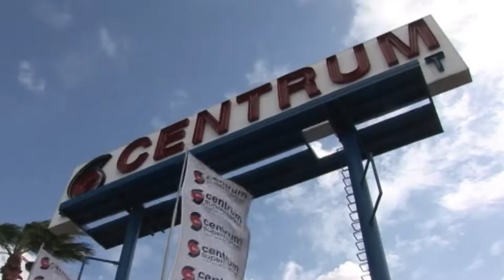BON NOCHI KORSOU SIMAN DI AMBULANCE DJARASON 24 MEI 17